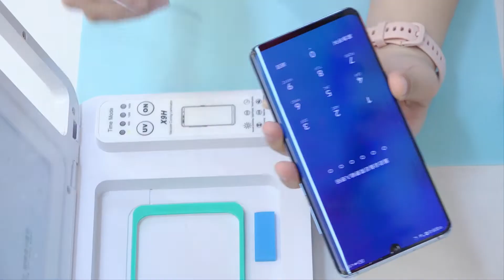Latest UV vacumm curing machine for curing UV HD film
TUOLI TL-518 / TL-168 / TL-568 MAX screen protector cutter.

factory directly selling. zero worry about aftersell service. welcome inquiries！

We are looking for the global agent for this machine! if interest, welcome join us !